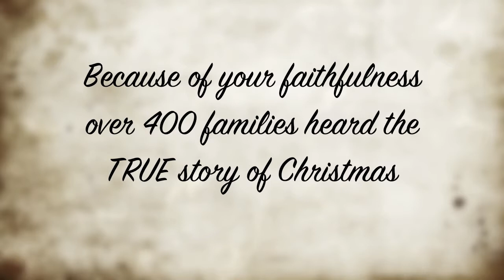Sichuan Christmas Trip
The ministry team from Lighthouse with the help of Chinese volunteers presented the true story and meaning of Christmas to 350 primary school students, 40 teachers and to some parents, plus some parents.